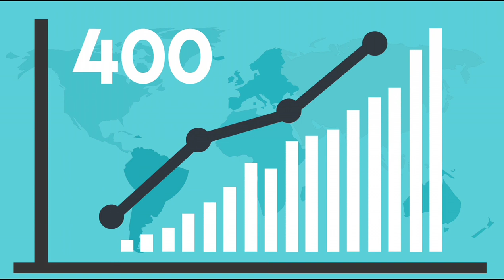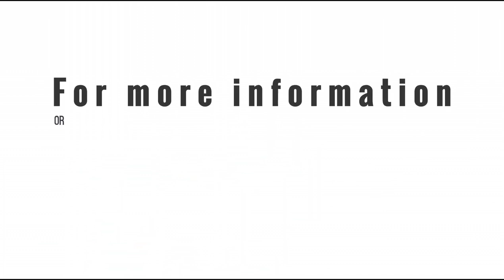What is Monkeypox? | GEEKHirusha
What is Monkeypox? | Monkeypox | GEEKHirusha

The UK has been struck with a rare viral infection called ‘monkeypox.’ Here is what you need to know about the disease.

Trending Searches 💹 :-
what is monkeypox virus in urdu
what is monkeypox malayalam
what is monkeypox and how do you get it
what is monkeypox virus in hindi
what is monkeypox in hindi
what is monkeypox bbc
what is monkeypox and how dangerous is it
monkeypox outbreak
monkeypox disease
monkeypox symptoms
monkeypox tamil
monkeypox outbreak 2022
monkeypox sinhala
monkeypox virus news
monkeypox in usa
monkeypox virus in sri lanka
monkeypox in india
monkeypox in sri lanka